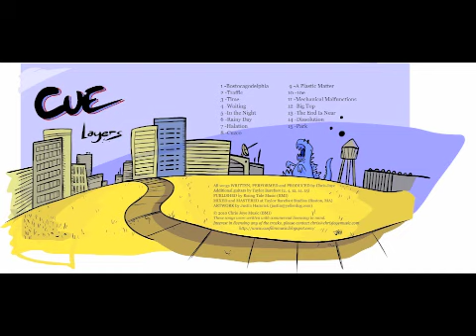Cue - Layers - In The Night (Track 5)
This is track 5 from the album Cue "Layers".  This track is titled "In The Night".  for more information on how to purchase or license this song.  Or, search for Cue "Layers" on iTunes, Amazon MP3, CDBaby.com, eMusic, and more!